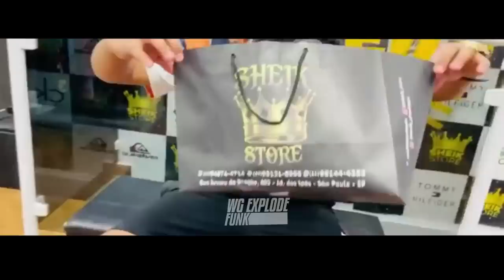MC Lipi - Museu Dos Mandrake - Guarda Roupa Dos Menor Ralé (Web Clipe - DJ Jorgin)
Artista: MC Lipi
Produtor Musical: DJ Jorgin
Ano: 2020
Gênero Musical: Funk

E o guarda roupa dos menor ralé, vale uma moeda
Faz um tempo que eu guardei as polo play e as reserva
A Ecko, boné de laço, minha goma virou museu
De tanto kit jogado que a fonte me forneceu
Só trator na garagem, foi tantas que eu comprei
Meus trator virou sucata de tanto que eu roletei
Fireblade, a 1100, Hornet abacate tem
Pique museu dos Mandrake, isso que é foda né men